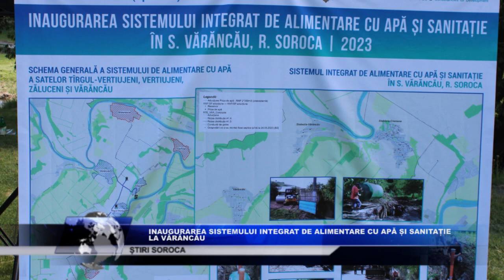INAUGURAREA SISTEMULUI INTEGRAT DE ALIMENTARE CU APĂ ȘI SANITAȚIE LA VĂRĂNCĂU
Astăzi, 30 mai, localnicii satului Vărăncău, autoritățile locale și raionale, au participat la Inaugurarea sistemului integrat de alimentare cu apă și sanitație în satul Vărăncău. În rezultatul implimentării proiectului de circa 10 milioane de lei, peste 340 de gospodării beneficiază de apă calitativă.